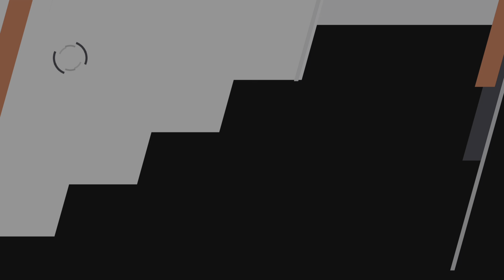EA SPORTS UFC play some games🎮